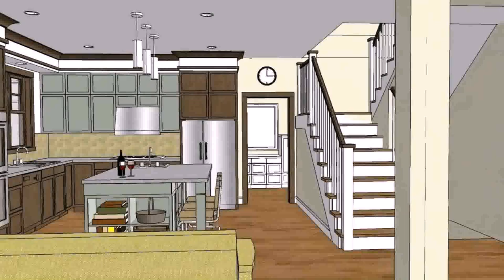Philippines House Floor Plans - Gif Maker DaddyGif.com (see description)